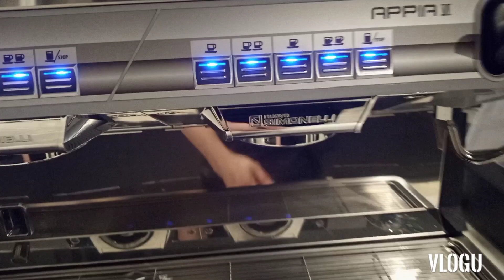June 21, 2021